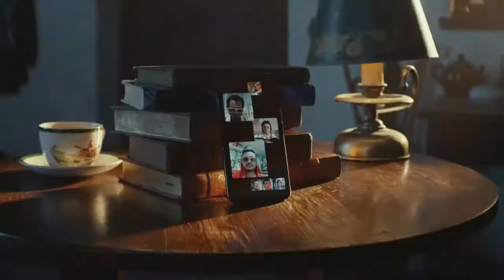Group FaceTime on iPhone — A Little Company — Apple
For a little company, try a little Group FaceTime on iPhone. And for a limited time, get an iPhone XR from $449 or iPhone XS from $699 when you trade in your smartphone. Price depends on returned smartphone model/condition. Only at Apple.